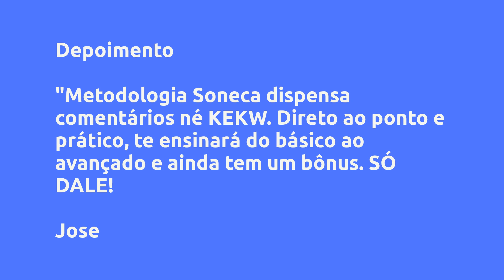(REVIEW) GANHE DINHEIRO JOGANDO ! TUDO SOBRE AXIE INFINITY - INVESTIMENTO INICIAL DE 7K - FERNANDO S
Ganhe Dinheiro Jogando ! Tudo Sobre Axie Infinity - Investimento Inicial de 7K - Fernando Sartori, Vale a Pena?

Um pouco sobre (informações do produtor):
Aprenda Tudo Sobre Axie's , e como ganhar dinheiro com eles apenas jogando.

Os Jogadores podem criar, lutar e negociar criaturas digitais chamadas de Axis (parecidas com Pokémons) .

O jogo é baseado em NFTs, uma abreviação para “Non-Fungible Tokens”, ou tokens infungíveis. Tokens são um tipo de criptoativo que representam, de forma digital, produtos e serviços do "mundo real" e até criptomoedas. Seu valor, então, está atrelado ao valor daquilo que ele representa. Os NFTs podem ser aplicados a praticamente qualquer item em versão digital, como textos, músicas e, claro, jogos eletrônicos.

Atualmente nas Filipinas o Axie Infinity, vem trazendo renda mensal de US$ 400 (cerca de R$ 2,1 mil) aos seus jogadores, valor bem acima do salário mínimo local, de pouco mais de US$ 300.

Vantagens:

-Pagamento Seguro
-Acesso Imediato
-Várias Formas de Pagamento
-100% Online

Conteúdo:
Curso Completo
Criando a Conta na Binance e Comprando Etherium
Criando a Conta na Meta Mask
Criando Conta na Ronin
Comprando seu Axie
Como Ganhar Dinh... Clique no link acima para saber todo o conteúdo

Pesquisas mais frequentes:
Fernando Sartori é confiável?, Ganhe Dinheiro Jogando ! Tudo Sobre Axie Infinity - Investimento Inicial de 7K é bom?, Ganhe Dinheiro Jogando ! Tudo Sobre Axie Infinity - Investimento Inicial de 7K vale a pena?, Ganhe Dinheiro Jogando ! Tudo Sobre Axie Infinity - Investimento Inicial de 7K Fernando Sartori, ganhar dinheiro jogando, quanto ganha axie infinity, axie infinity, como ganhar dinheiro jogando